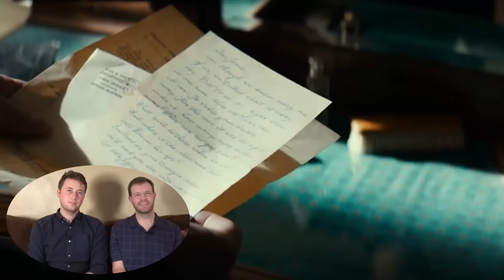WWII Historians Break Down "The Monuments Men" / Reel History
The Monuments, Fine Arts, and Archives section, more famously known as the "Monuments Men," is the stuff of World War II legends. But how does George Clooney's 2014 movie compare with the historical record? Join history professor Jared Frederick and French historian Théophile Odaert for an in-depth analysis on this wartime dramedy. Also, be sure to visit the Monuments Men and Women Foundation website to learn how you can help reclaim missing art